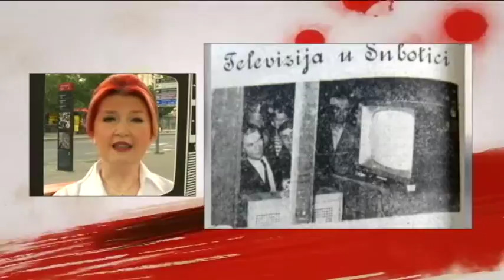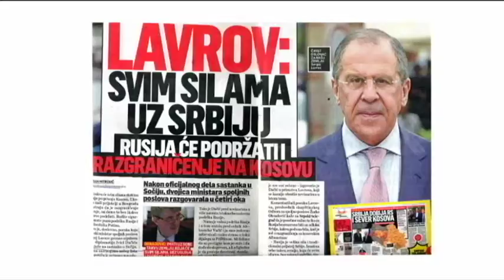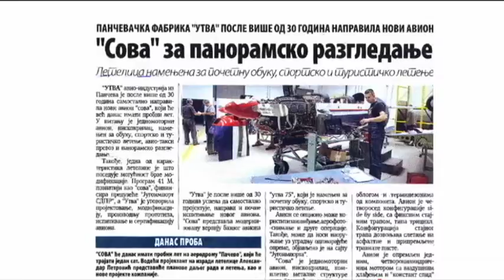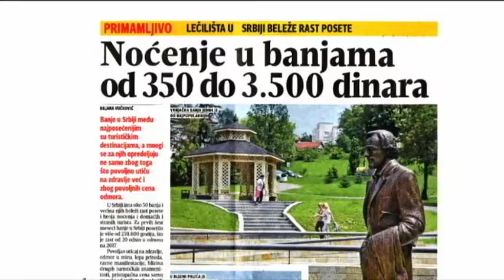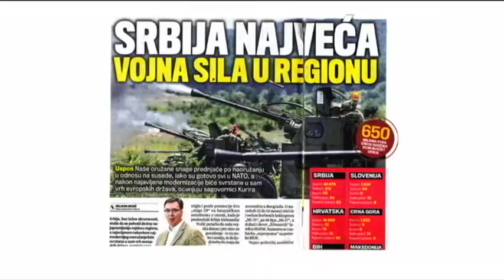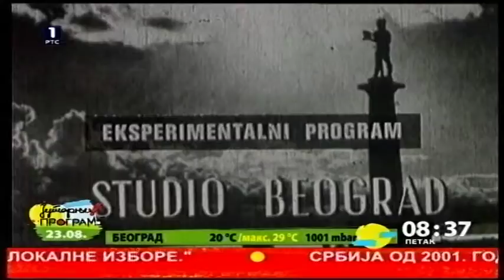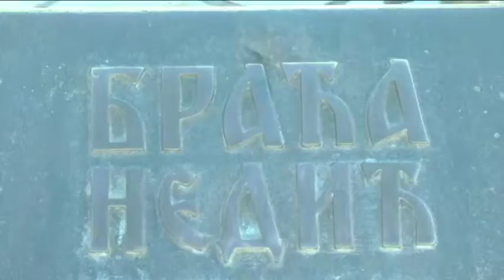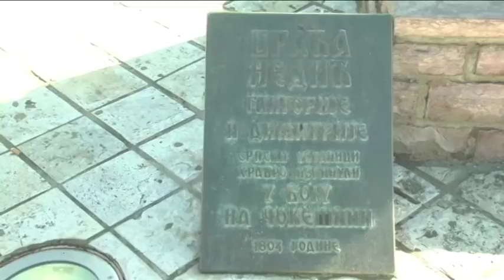Početak Jutarnjeg programa 23.08.2018.